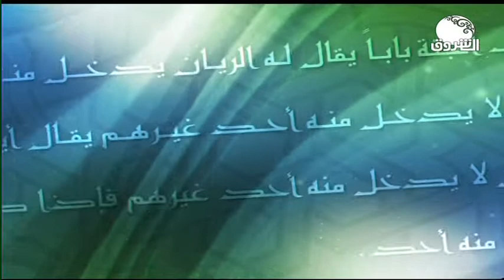روح المعاني ـــ 1رمضان 1441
الشيخ/ سمير احمد الازيرق
ـــــــــــــــــــــــــــــــــــــــــــــــــــــــــــــ

الشروق_ الفضائية
Ashorooq Tv
ـــــــــــــــــــــــــــــــــــــــــــــــــــــــــــــ